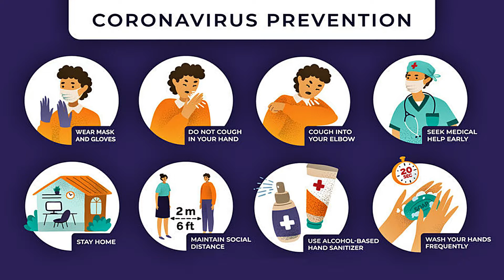SRv2 Phase 2 : SR Essential Service Train | ACTIVITY | DOWNLOAD || COVID19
Today you are the crew of Essential Service Train Carrying some important railway staff and goods starting from Kanyakumari all the way till Tuticorin you will have loco reversal at Vanchi Maniyachchi Junction.The Essential Service Train is in Push-Pull Mode powered By RPM WAP7s on both ends so no loco change needed just you can head Tuticorin from back engine
which will the lead engine.Train Composition is LOCO-SL-SL-SLR-SL-SL-LOCO Enjoy the Route ! Stay Home Stay Safe.
Train Arriving & Departing Suchindram.
New To MSTS ! Install MSTS-IR in 3 Easy Steps